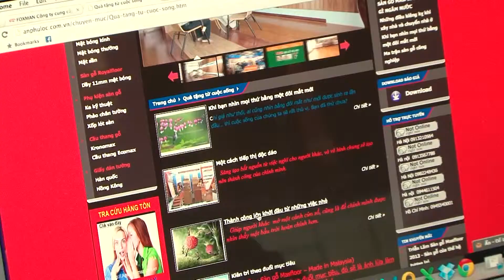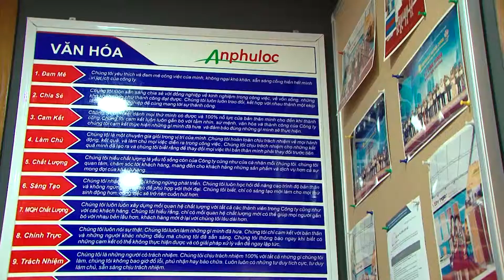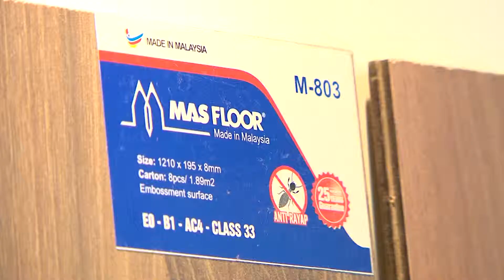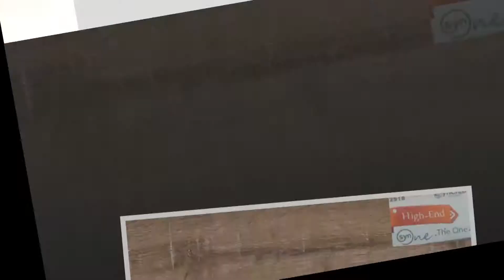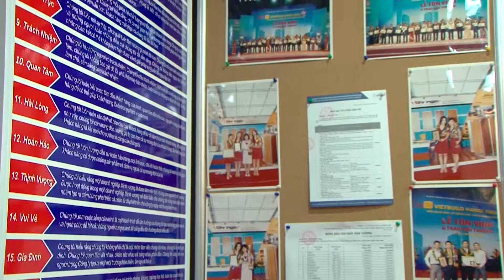SAN GO 5p